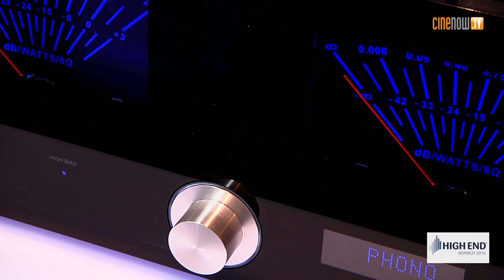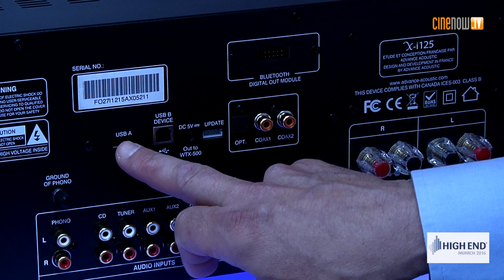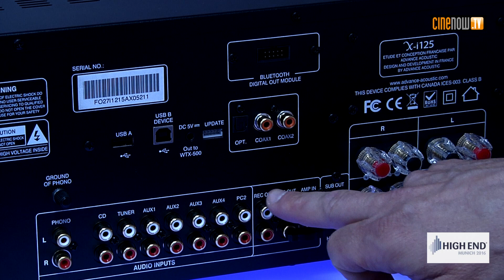Advance acoustic X-i125 (High End 2016)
Nouvel amplificateur intégré en  remplacement du X-i120